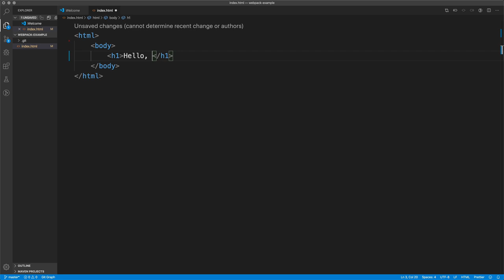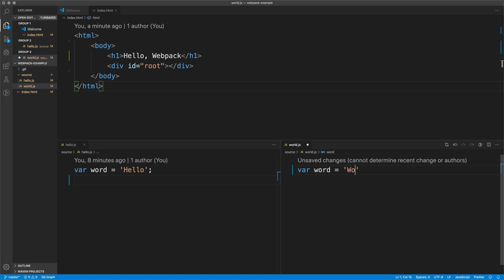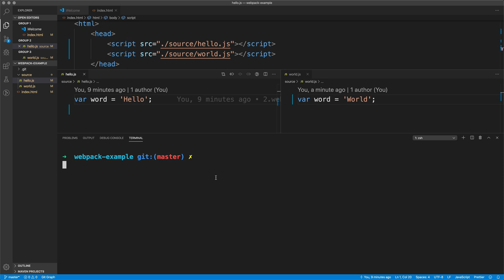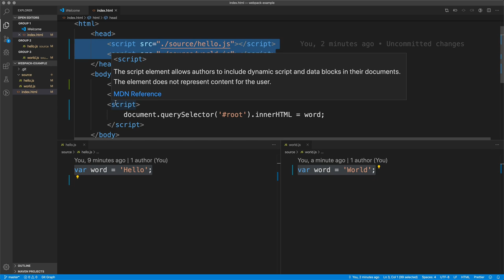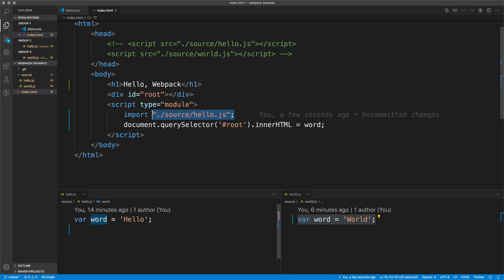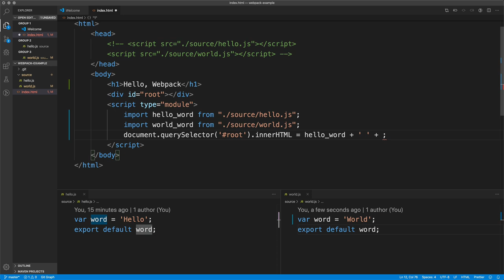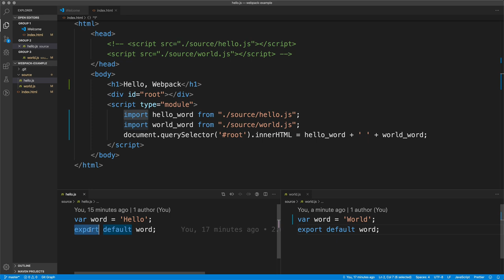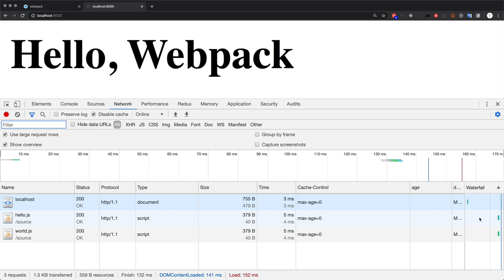Webpack - 2. 웹팩이전의 세계와 모듈의 개념